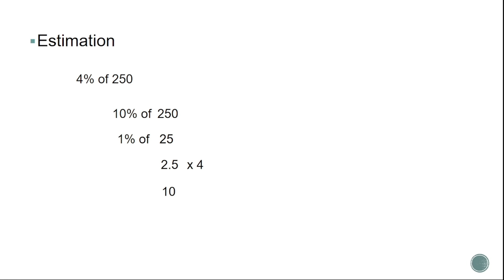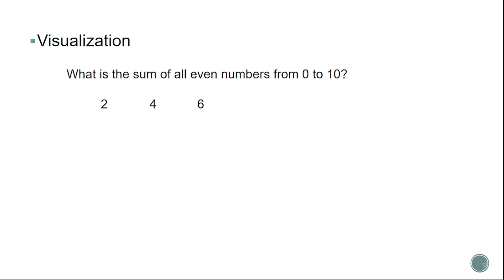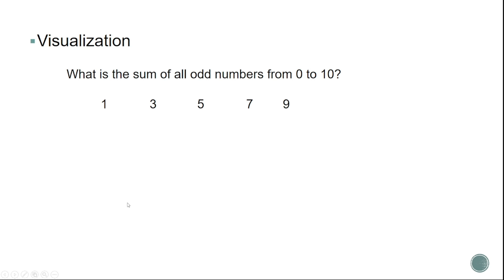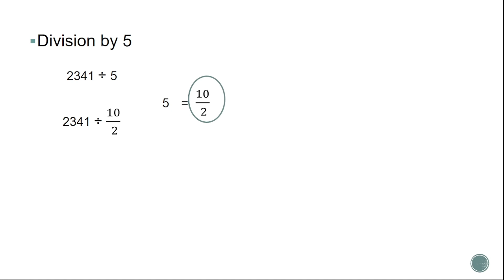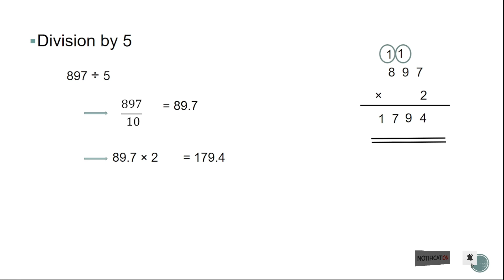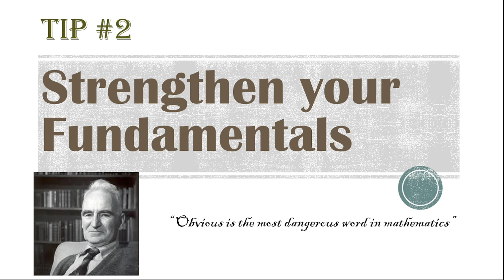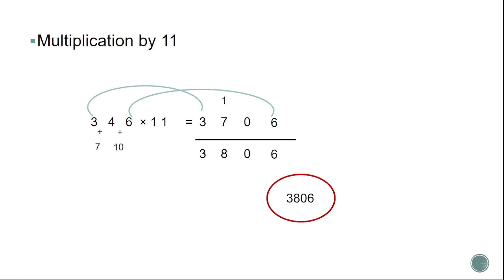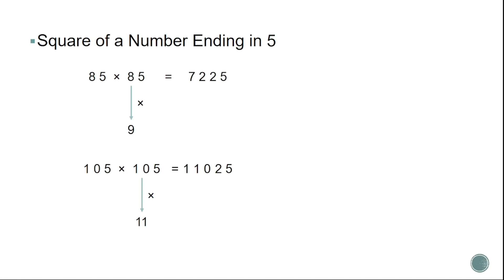TIPS & TRICKS TO IMPROVE YOUR MATHS CALCULAS || Malayalam Explanation